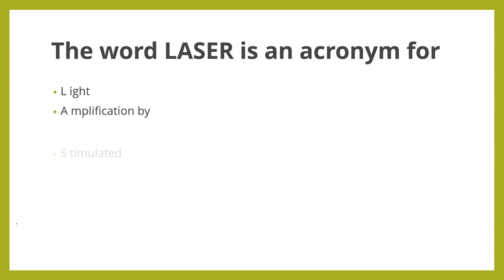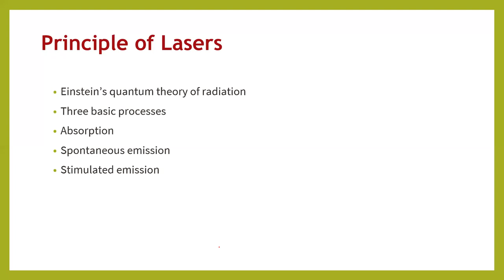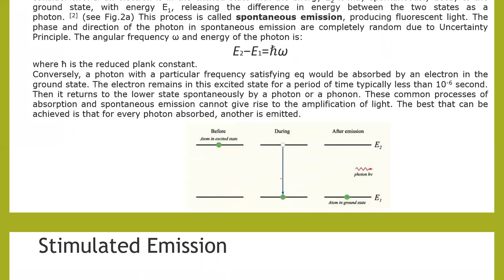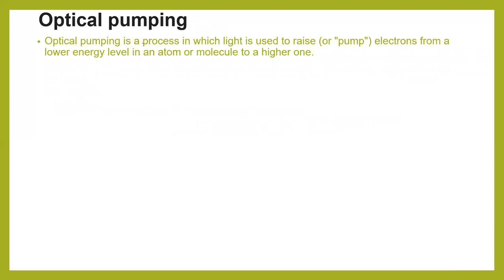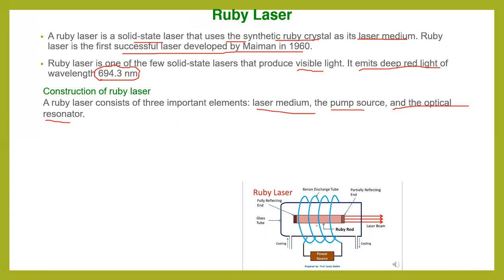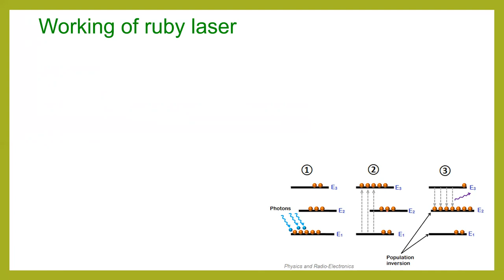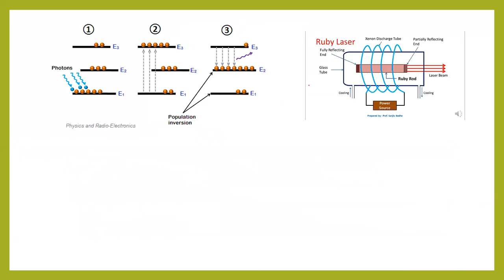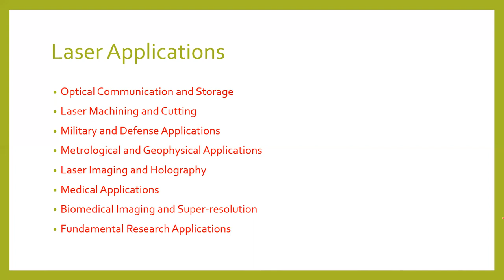LASER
Complimentary to Chemistry
UG S3